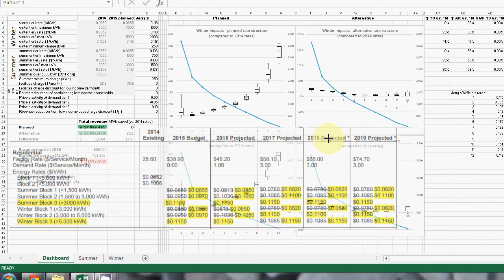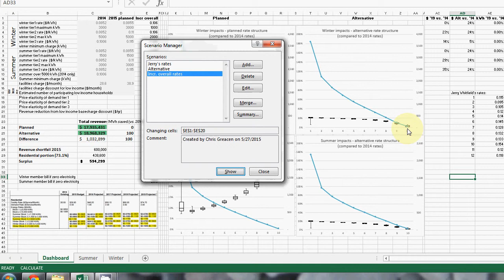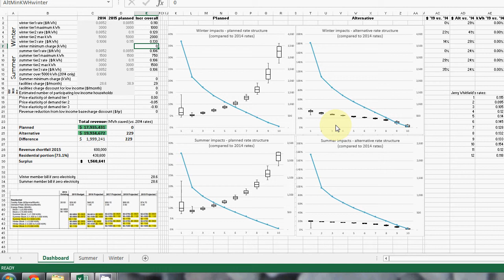OPALCO rate explorer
A walk through of the OPALCO rate explorer spreadsheet, showing functionality and the impact of a few different rate structures.